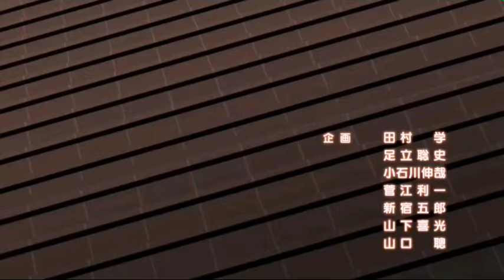Wolf Girl and Black Prince ~ In my head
NEW AMV!! Hope you enjoy♥!!

Anime: Wolf Girl and Black Prince
Characters: Kyōya Sata and Erika Shinohara
Song: In my head
Artist:Jason Derulo